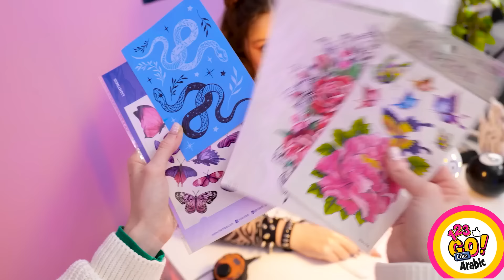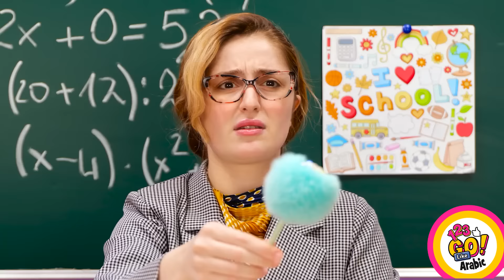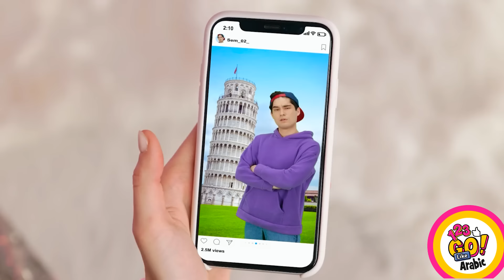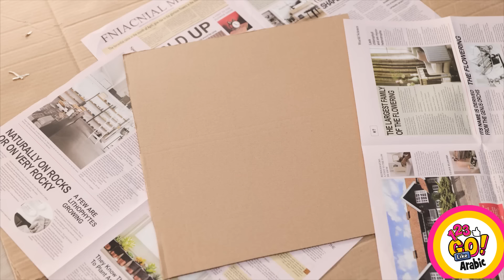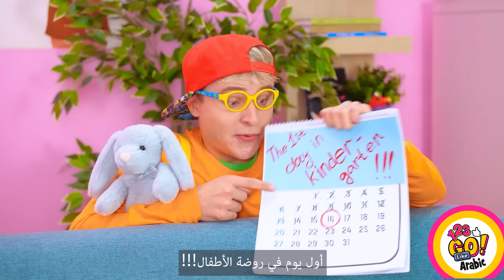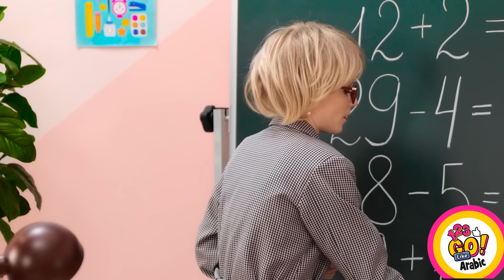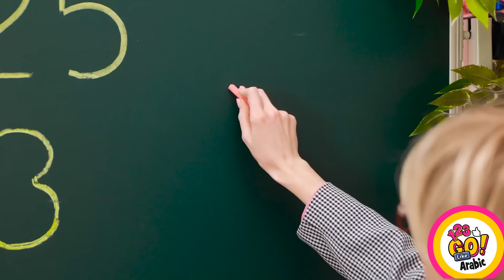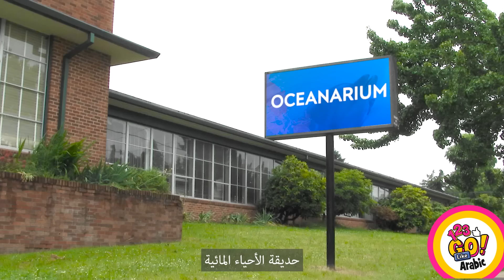حيل طريفة للوالدين في مواقف مختلفة || أفكار رائعة بقلم الرسم ثلاثي الأبعاد وحرف مسلية من الكرتون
👨‍👩‍👧‍👦 نداء إلى جميع الآباء والأمهات المتميزين! استعدوا للارتقاء بمهاراتكم التربوية مع  مجموعة جديدة من الحيل التربوية الطريفة والمبتكرة التي جمعناها لكم في هذا الفيديو. لدينا بعض الحيل العبقرية لتسلية الأطفال الصغار، بالإضافة إلى حرف إبداعية مفيدة ستجعلكم أروع والدين بنظر الجميع. انضموا إلينا في هذه المغامرة الممتعة لقضاء وقت حافل بالضحك والحب. جهزوا ما يلزم من الصمغ والورق المقوى، واستمتعوا بتجربة هذه الحرف والأفكار المرحة مع أطفالكم. 🎉🤩